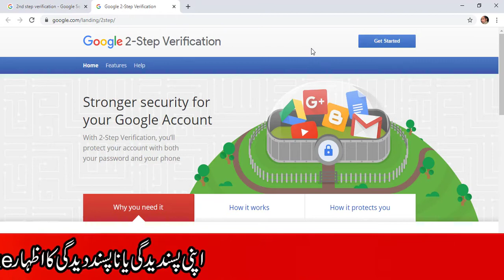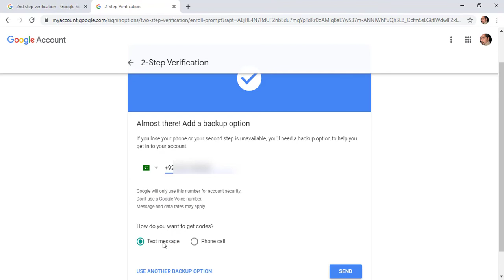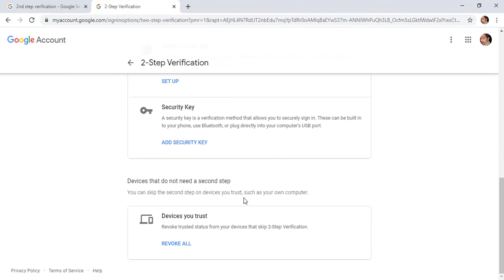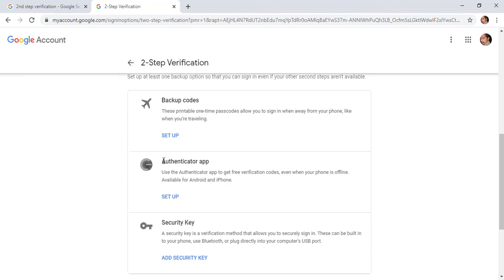Turn on Google Two Step Verification - Gmail Youtube Adsense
How To Turn on Google Two Step Verification. Protect Your Youtube Adsense and Gmail  Account.

Regards:
Atif Afzal